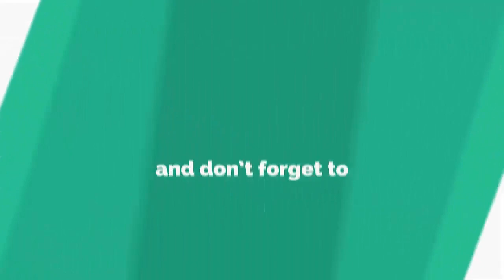পশ্চিমবঙ্গে দ্বিতীয় ফারাক্কা সেতু নির্মিত করছে ভারত